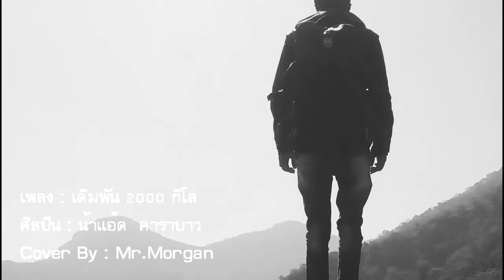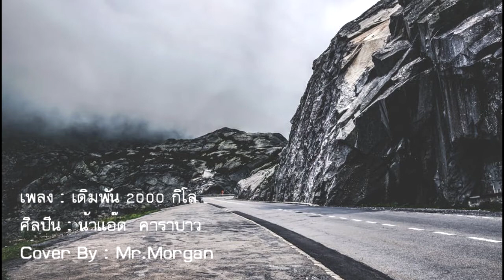เพลง เดิมพัน 2000 กิโล Cover By Mr.Morgan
เพลง ต้นฉบับ โดย น้าแอ๊ด คาราบาว ครับ

แต่ผมนำมาทำเป็นเพลงบรรเลงครับผม  โดยใช้ แบนโจ  แมนโนลิน  กีต้าร์   ในการ โซโล่ ครับ